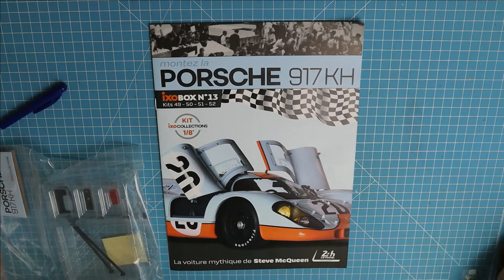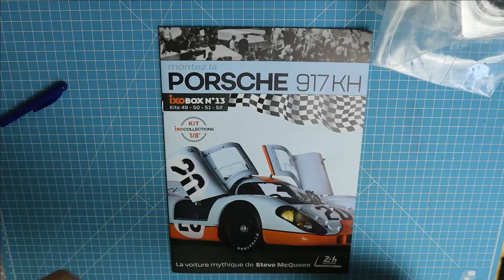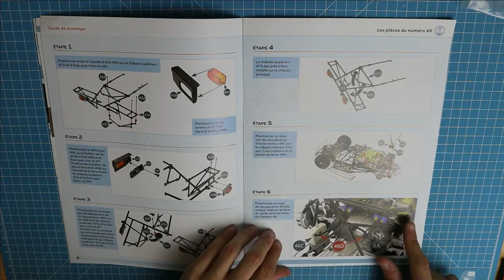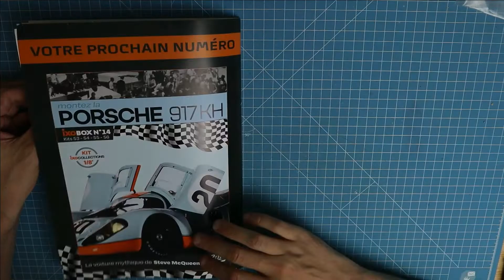MONTEZ LA PORSCHE 917KH IXOCOLLECTIONS BOX 13 etape 49/52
Découvrons ensemble cette toute nouvelle collection inédite Ixocollections « Montez la Porsche 917KH » à l'échelle 1/8

Au programme de cette Box 13:
49: Barre tripode droite et feu arrière droit
50: Pneu arrière gauche et barre de renfort
51: Jante de roue arrière droite
52:  Pneu arrière droit et barre de renfort

Un grand MERCI à William pour les photos utilisés dans cette vidéo

La mythique voiture de Steve Mc Queen débarque enfin chez vous !

La première Porsche de l'histoire à avoir remporté les 24H00 du Mans en 1970.
Construisez pas à pas cette magnifique reproduction en métal à l'échelle 1/8eme de cette Porsche désignée comme la voiture de compétition du 21ème Siècle.

Voici le groupe Facebook dédié exclusivement à la maquette :
Le groupe Facebook l'univers des 1/8